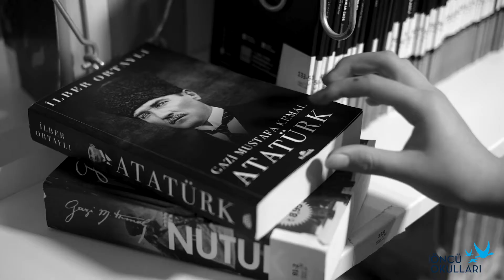10 KASIM ATATÜRKÜ ANMA GÜNÜ